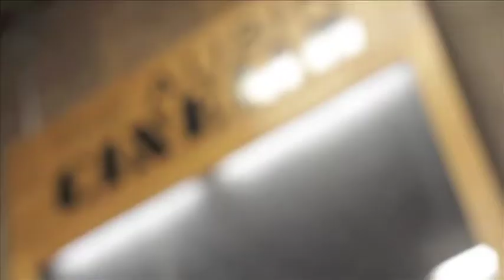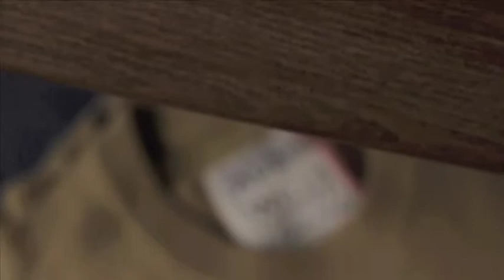HalcyonMag #002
What can you expect from HalcyonMag issue 2? Here's the preview.